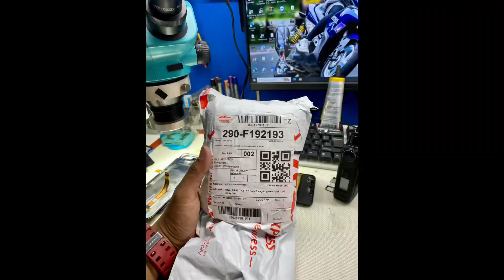How to replace battery Airpods gen 1 & 2 ..